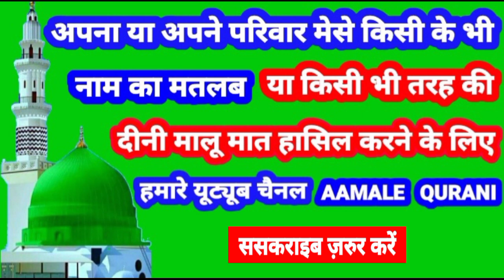Tehan Name Ki Meaning In Urdu | Tehan Name Ka Matlab Kya Hota Hai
👉  Assalam Walekum Dosto Istaqbal Hai Apka Hamare Youtube Channel Aamale Qurani Me Aaj Ki Is Video Me Aap Janenge ( Tehan )  ( तेहान )  ( تہان ) Name Ka Matlab Kya Hota Hai 👇